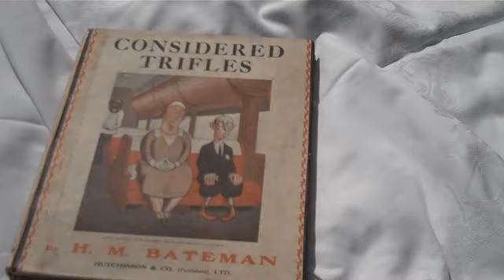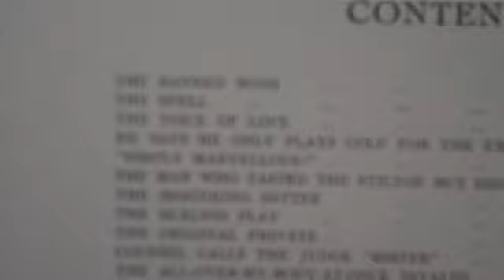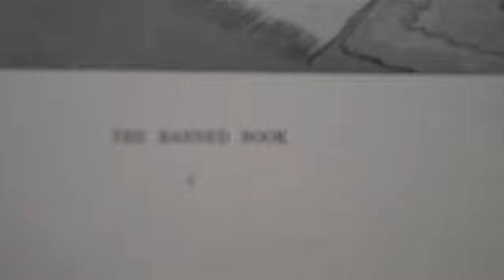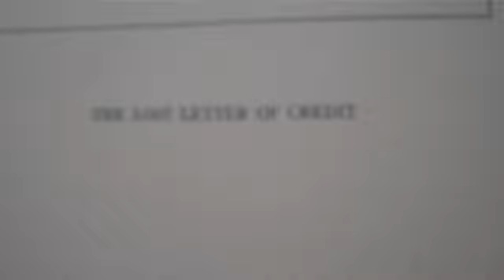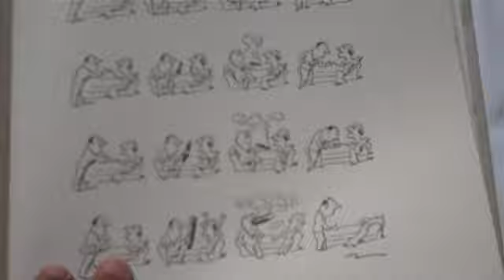Bateman, H M, "Considered Triffles"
Published: London, Hutchinson, [1923]

Edition: First Edition

Binding: White hardback cover

96pp :: Illustrated :: 320mm x 170mm (13" x 7"), G : in Good condition

Without dustwrapper. Pages slightly browning

Many of the illustrations appeared in Punch Magazine